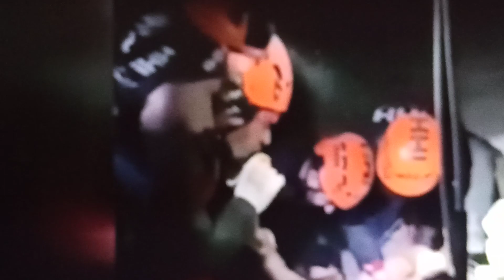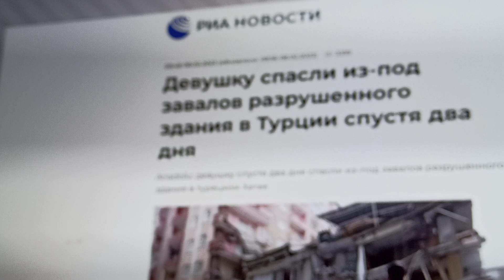23 февраля. Прохор. Харлампий